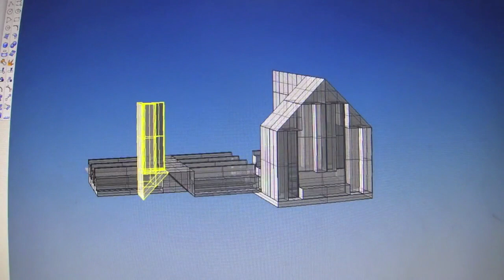Open House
Das «Open House» ist nicht wirklich ein Haus, es tut nur so. In kurzer Zeit lässt es sich nur mit Muskelkraft in eine Freiluftbühne umfunktionieren.